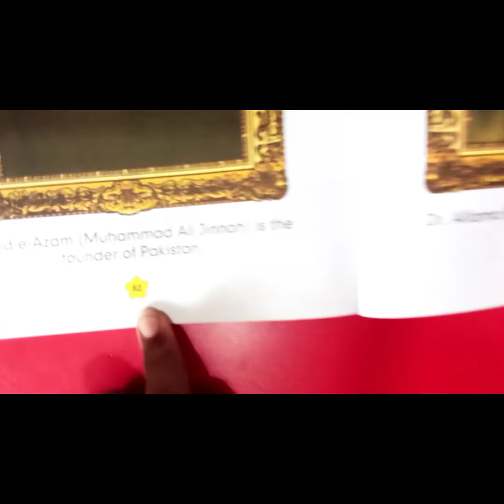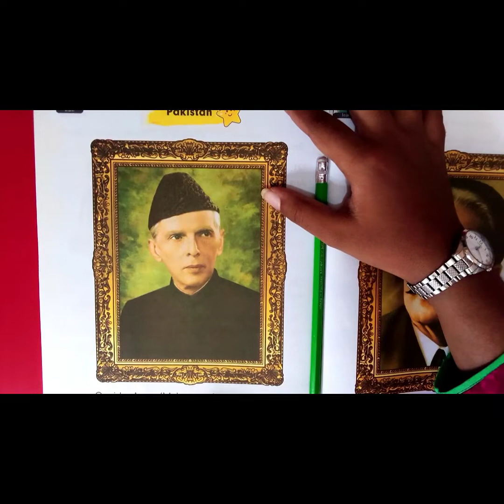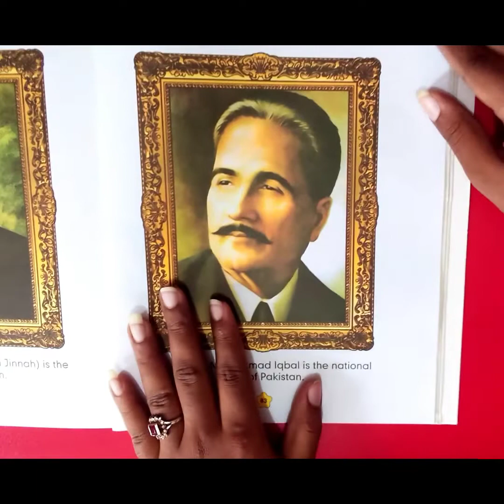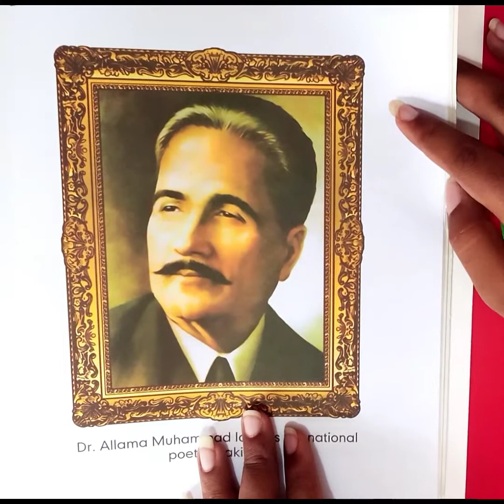Mont,23rd ,August,Monday,Day 1 Env Study